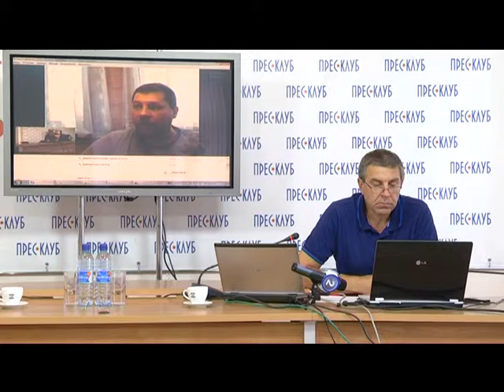Путін збожеволів, - Шелков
Громадське мовлення Львівського прес-клубу - «Прес-клуб-ГІТ» 24 вересня 2014 року.

Тема: «Як зупинити війну Росії проти України?».
Павєл Шелков, громадський діяч, ГО «Комітет солідарності з Майданом» (Росія), засновник та ідеолог російського антивоєнного руху.